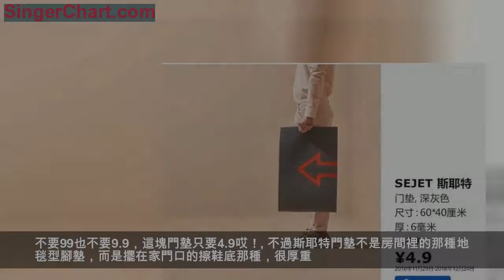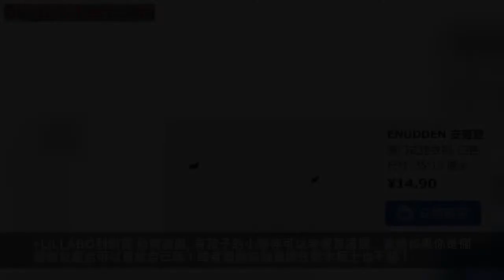宜家大促到底怎麼買！這些年踩過的坑和撿過的寶，你一定要知道！ △FULLFÖLJA 芙洛麗剪刀 ¥29.90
宜家真是個好地方！吃飯、逛街、拍照，甚至約會都行！
這個全球最大的家居連鎖品牌早就是出租屋和小資情調的絕佳搭檔了。而逛宜家似乎也成為一種生活方式，就算沒什麼要買也可以隨便逛逛！
但是你們有沒有發現，宜家是個有毒的地方，只要進去幾乎不可能空著手出來！不得不說，這裡性價比超高的東西真的不少。從大件家具到小東小西，可以說只有你想不到的沒有你找不到的！
不過雖然對宜家愛得深沉，但它通常都遠離市區，偶爾想買點小東西但去一次翻山逾嶺堪比「取經」也是讓我又愛又恨啊！
不過，這個煩惱從現在起再也沒有了！因為宜家已經宣布宜家網上商城正式上線！現在，你就可以在家24小時逛宜家，隨時買買買啦！
更重要的是一直到2018年12月24日，宜家線下店的促銷活動線上也同步進行。而且我發現划算的東西真的不少！
這些可以有
現在它們值得買
宜家好用的東西不少，這次功課主要給大家扒一扒那些折扣超低、價格驚人的單品們！這些單品主要還是集中在一些小件物品，多囤幾件也不心疼！
▶SEJET斯耶特 門墊
不要99也不要9.9，這塊門墊只要4.9哎！
不過斯耶特門墊不是房間裡的那種地毯型腳墊，而是擺在家門口的擦鞋底那種，很厚重。
當然如果你喜歡，放在其他地方也沒問題。比如在我家貓子眼裡，貓抓板什麼的和宜家的門墊比根本就是渣渣！磨爪子當然要去門墊那裡啊喵~
▶VANSKAPLIG凡卡利 地毯
如果你想要的是一塊放在房間裡的腳墊/小地毯，那考慮下凡卡利的粉色心形地毯吧！
顏色溫柔圖案浪漫，特別適合放在臥室或者浴室里~甚至是馬桶前面也不錯！
▶KOMPLEMENT康普蒙 多用衣架
天冷起來之後圍巾絲巾之類的東西就開始重新出場了！但是說實話，圍巾收納起來真的很煩，康普蒙衣架就可以完美解決這個問題了。emmmm當然還有腰帶、領帶什麼的。
如果康普蒙衣架還不能滿足你的全部需求，可以順便再來只安努登掛鈎，雖然不打折但本身性價比已經很高了。
門後的空間徹底利用起來！
▶LILLABO利樂寶 紙牌遊戲
有孩子的小夥伴可以考慮買這個，當然如果你是個超齡兒童也可以買給自己玩！或者當做裝飾畫摁在軟木板上也不錯！
▶BILD拜爾德 裝飾畫
兩種不同的風格，19塊9四件的裝飾畫，也是很便宜了！家裡隨便擺擺就很有feel~
▶FORFINA福菲娜 電腦包
電腦收納包這種東西，對像我這樣經常出差的人來說簡直就是必不可少的「神器」！
福菲娜包一側放平板或者電腦，一側放充電寶、電源線、小筆記本之類的雜物，還是很實用的！
▶KAJUTA卡秋塔 檯燈
說出來你可能都不信，我上一個床頭檯燈就是在宜家買的，黃色和橙色燈罩，而且用了快十年！不過那款小檯燈已經不再賣了。
但是這次打折的這款也不錯。鏤空的燈罩會在牆上映出光斑，暖色調也十分適合秋冬，十分浪漫！
▶HASSLEKLOCKA海斯勒克洛卡 窗簾
租房的小夥伴需要窗簾的話可以考慮下這款，59塊就能搞定。系帶和碎花都很可愛！
▶STARTTID斯塔緹 背包
斯塔緹背包我自己就有，十分好用。不管是裝文件電腦還是臨時出差的用品，都很方便！重點是這個外觀可商務可休閒，帶出去很好搭，對摺很划算！
▶NYPONROS耐洛斯 枕套&amp;被套
說實話，宜家的床上用品我是沒什麼好感的。曾經因為圖案好看而一時衝動買回家的被套¥300卻薄到驚人，真的只用過一次就再也不想用了……
不過，只要¥79和¥149的話就另當別論了！而且耐洛斯的條紋系列十分清爽好看，尤其是扣子式的信封枕套，可以說是十分别致了！
▶ADUM阿達姆 地毯
宜家的地毯一直都很招人喜歡，款式顏色很多，大部分價格也不貴。
這次折扣產品里的阿達姆地毯雖然顏色中規中矩，但是勝在低調好搭，顏色也十分扛髒。而且足足有240*170cm大，只要¥349，性價比什麼的就不用多說了吧！
這些不能有
它們真的都是坑
就像再好的超市，都免不了會有質量差強人意的東西。宜家雖然很好買，但是也免不了出現各種「坑貨」！
作為一個自詡「居家典範」的人，宜家各種大件小件我買過的根本數不清。然而，好用的總是相似，坑爹的卻真是各有千秋啊！
所以下面這部分功課當真都是血淚經驗，到底多難用誰買誰知道！
▶用它不如手撕剪刀
售價30塊的黑色不鏽鋼金屬剪刀，除了好看之外，可謂一、無、是、處。
第一，它剪不動。非常鈍，不是一般的鈍，請問作為一把剪刀，卻剪不動東西，你的良心不會痛嗎？
看看這剪出來的效果，邊緣毛到我手撕都比你整齊。
實拍圖來自知乎網友@顧扯淡
第二，擠手。四個指頭嫌擠，三個指頭嫌空，而最尷尬的其實是無處安放的大拇指，難以固定，有力無處使。
第三，容易錯位。沒有被這把剪刀夾到過手掌肉肉的人，不足以談絕望。
▶擦你沒商量擦菜器
IDEALISK 艾迪利斯擦菜器 ¥14.90
不要被它的名字騙了，這不是擦菜器，是歪果仁用來擦奶酪的！！
如果你用它來擦菜，你就會發現：
1、它擦得很不利索，擦出來的是茸，並不是絲；
2、很容易傷到手，用過的都知道；
3、封閉結構，難清洗。
視頻截圖來自@愛否科技
特別是第二點，用過之後，你就能明白什麼叫「用過的人無一倖免，堪稱一輩子的痛」的絕望。
圖片來自知乎評論區
所以，如果你一來沒有奶酪，二來想吃上一盤純素菜的話，聽我一句勸：看看就行了！如果你不信邪，那我只能說……誰疼誰知道！
▶冰不化別想取出來冰格
PLASTIS 普拉斯蒂冰格 ¥7.90
炎熱的夏天，來一杯冰飲。宜家的冰格花花綠綠，小花花、小魚魚、小海星，著實搶眼。然而，它顏值雖高，可是橡膠的啊！放進冷凍室，橡膠也會被凍硬的呀！
△摳不出來的，可放棄吧
所以，剛拿出來的時候，硬碰硬，取不出來；等橡膠軟了，冰也化了...兩個字：尷尬（手動微笑）。
▶大力士專用插座
△科普拉五路插座 ¥19.90
插一個插頭，都能練出肱二頭肌，說的就是宜家插座了。
插孔極其緊...且淺，插入難以拔出，太長插不進去囧. 有些插頭只能露腰，稍微一碰就吱吱作響.
△露出來的都是安全隱患啊
而且，和別的插座不一樣的是，它的雙向孔位是橫向的。後果就是——
手機充電器什麼的等等正方形插座，看著有三個孔位，使用的時候只能插一個，就擠滿了。總之，真的不好用。
▶做夢才能保溫保溫瓶
△BEHÖVD 比胡德保溫瓶 ¥29.90
首先，最致命的缺點——這個保溫瓶，他、並、不、保、溫！親測，一小時前倒進去的熱水，一小時後你喝，准溫。
再者，凹陷的瓶口，真的非常非常容易積灰。
花了29.9元買這個，還不如隨便去買個熱水瓶用呢！既保溫又實惠！
▶逼瘋潔癖玻璃瓶
透明的玻璃瓶，工業風的提手，顏值是夠了，用來裝自製果汁也是很不錯的，妥妥的美貌與美味並存。
氮素！瓶口實在太小，瓶子裡面根本沒法清洗，裝了幾次之後，那瓶子就不能看了，像是我這樣有點小潔癖的，看到分分鐘就想把它給扔了！
▶全憑緣分放調料調味罐
拉宜達調味罐是我在宜家買到的另一件「人神共憤」坑爹貨！蓋子的設計賊有問題，總搞事情，不是擰不上，就是擰不開。
在一次煮菜時，因為擰不開而用力過猛，結果撒了大半瓶雞精到鍋里，一鍋菜全毀了。
自此之後，我就只拿它來裝裝八角茴香這類的香料，因為這個調味瓶也就只有密封性能看看了.
▶睡出橋洞蓋報紙FEEL被子
米格拉夏被真的是被子嗎？！質地實在太粗糙了，據買過的人說，雖然是無紡布的，但是蓋在身上就像是一層紙，翻個身還會嘩嘩作響。
如果想體驗一下蓋著報紙睡在橋洞裡的感覺，那倒是可以試一試！
▶永遠走不准鬧鐘
曾經買過一個給表弟，據表弟說，你永遠猜不透它！
△德卡鬧鐘
不僅走針聲音大到像在玩密室逃脫的嚇人效果，而且作為一個鬧鐘，它卻永遠走！不！准！需要你人為每天開一次，調整一次，關一次，真的是每天調時間！
用了幾次就放在那裡當擺設了，自己重新買了一個！
▶比桌子還硬防撞角
△帕特魯防撞角
說到這個防撞角我就來氣！撞在它身上，還不如直接撞在桌子上！
硬度堪比桌角的防撞角，用這個還不如不用，直接撞在桌角上也只是傷身，撞在這個防撞角上，可是傷身又傷心，花了錢還受傷，簡直就是「冤大頭」！
▶不能裝熱水杯子
博克爾玻璃杯。
透明的玻璃杯，顏值還是很可以的，而且真心很便宜，看著似乎確實是一款物美價廉的好貨，讓人無法抗拒想買回家。
然鵝，別忘了這世上有句老話「便宜沒好貨」，這個杯子可是正好應證了這句話，它根本不能裝熱水！這個杯子一倒進熱水，就會燙的沒法拿住，而且據網友說水溫過高的話，還會爆炸！
沒錯！就是那種玻璃渣子碎一地的爆炸！這年頭手機炸就算了，連杯子也炸，還能愉快的玩耍嗎？
▶泡不到茶茶濾
有喜歡喝茶的人，在會買上面那個會爆炸的杯子時，還會搭配這個索庫寧茶濾一起買。
如果那個杯子是「危險品」，那這個茶濾就是「無用品」，高高在上地掛在杯子邊緣，裡面的茶葉根本泡不到水！
大概這款產品的設計師泡茶都是把水倒滿然後趴在杯子邊上喝茶的？！
Emmm……說到這裡，發現我還真是替宜家的設計師們交了不少的「智商稅」啊！不過除去黑名單上的這些，宜家當然還是有很多物美價廉的好貨的！
最後，如果你也藏著什麼寶貝或者踩過什麼坑，快拿出來跟我們分享分享吧！